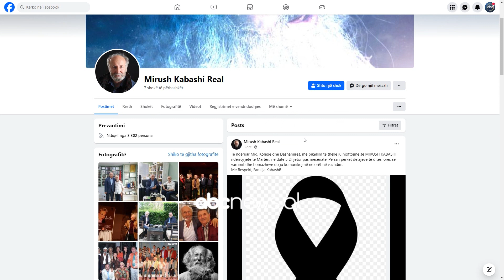Lamtumire Sokrati i skenes shqiptare! Abc e mengjesit nis me homazh per artistin e madh | ABC News